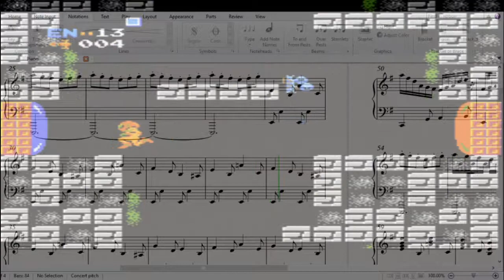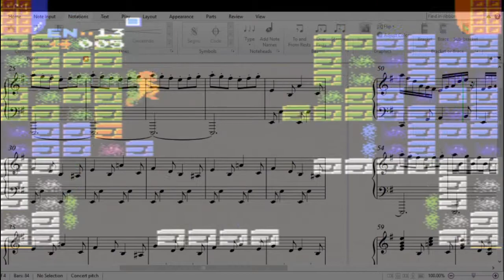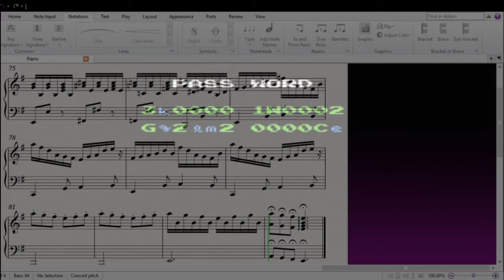Kraid's Lair (Metroid) On Piano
The arrangement was written by me.